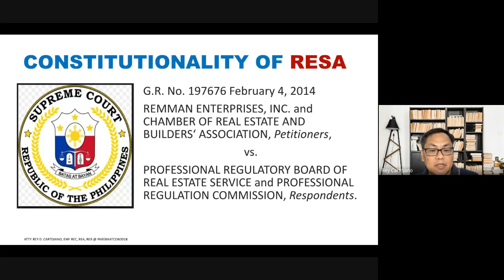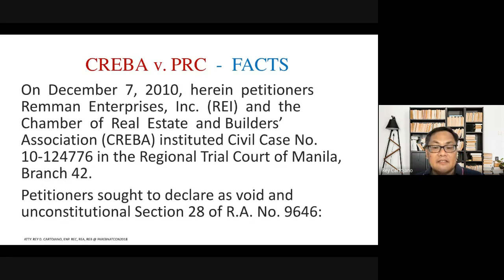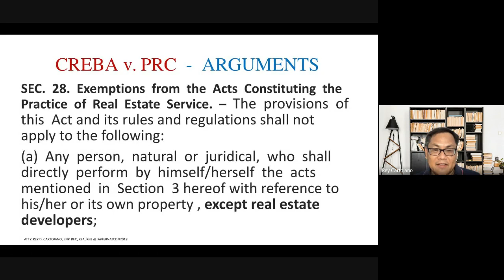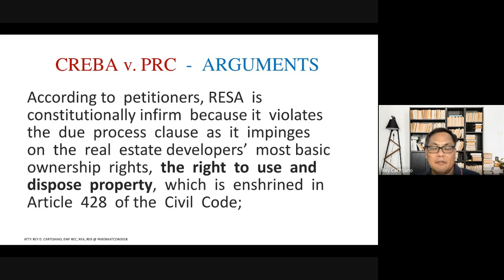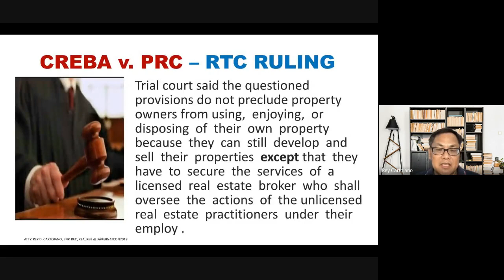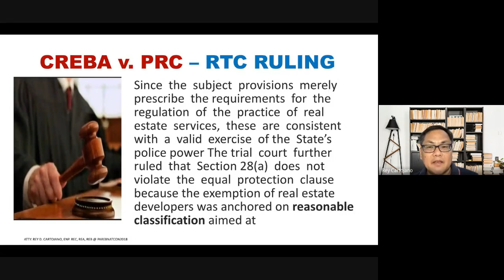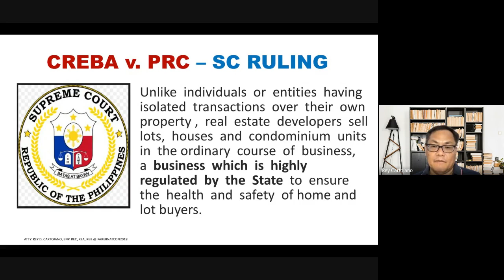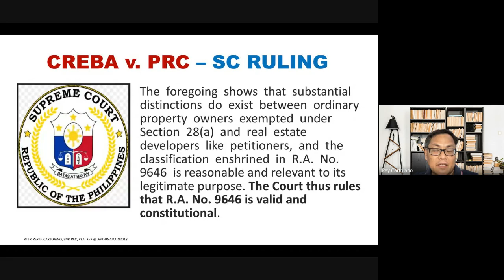Constitutionality Of The Real Estate Service Act (RESA) Upheld By The Supreme Court - CREBA LOST!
In CREBA v. PRC, the prominent real estate developer's group in the Philippines lost its challenge to declare Section 28 of Republic Act No. 9646, otherwise known as the Real Estate Service Act (RESA).  Section 28 refers to the exemptions in the licensing requirements for the practice of real estate professions in the Philippine.